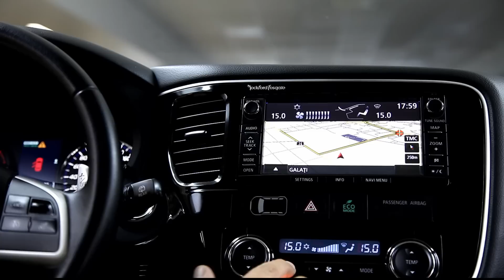Mitsubishi Outlander in oferta LeasingAutomobile.ro